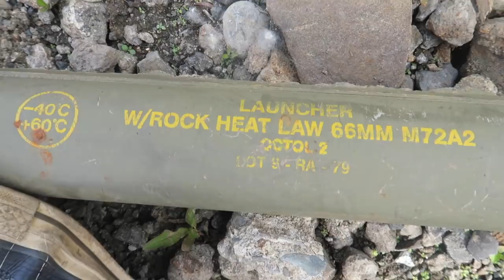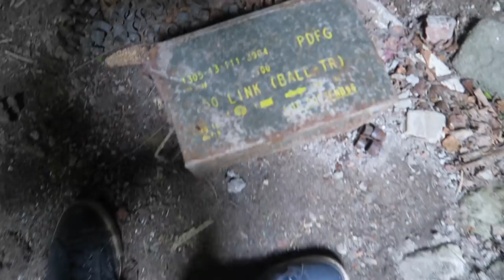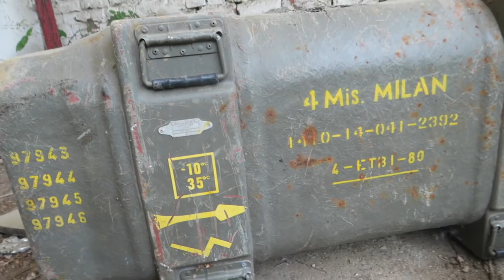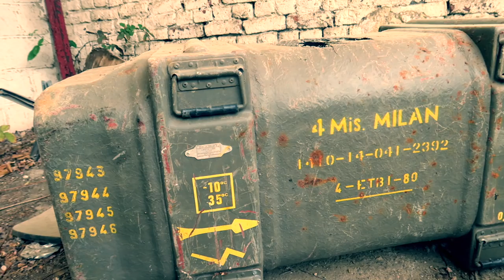EXPLORING ABANDONED DUMP SITE (FOUND BAZOOKA & ROCKETS!!)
Jefstetics World went to an abandoned dump site and found many lost military stuff like rockets, bombs and many ammo boxes and crates..

2 New videos weekly!

MORE INFO ⇩
Today Jefstetics World went to an abandoned dump site full with lost military stuff like bombs, ammo boxes & crates and also rockets. Pretty amazing but there was way more than only military stuff we also found an abandoned military jeep and many other vehicles!